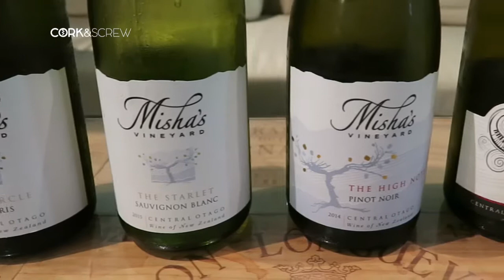Wines of Central Otago: Misha's Vineyard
Named by UK Decanter Magazine as one of the Top 20 Wine Producers in New Zealand, Misha's Vineyard's wines are crafted by renowned winemaker, Olly Masters. Owners, Andy and Misha Wilkinson have a 'no compromise' philosophy which requires an exacting sustainable viticulture regime, hand-picking and considerate winemaking methodologies
They are committed to best practices in all levels of vineyard management and wine production. We are fully certified “Sustainable” under the New Zealand Winegrowers certification program.